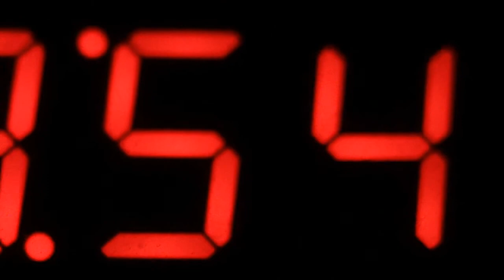Cakewalk - I År Var i Fjor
Track from the cassette "Cakewalk" (Fin Musikk, 1986)

Written by Cakewalk
Produced by Remi Larsen

Cakewalk (on this release):

Sten Nilsen - Vocals
Roy Døhring - Guitars
Remi Larsen - Bass
Rocky Machine (Roy Arnt Angler) - Drums